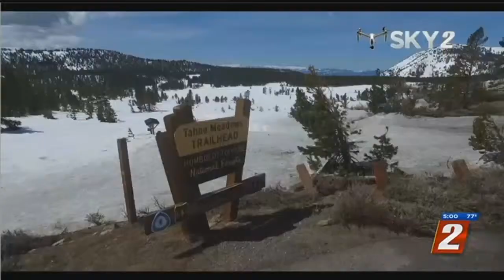How a 1982 Cold Case Got Solved